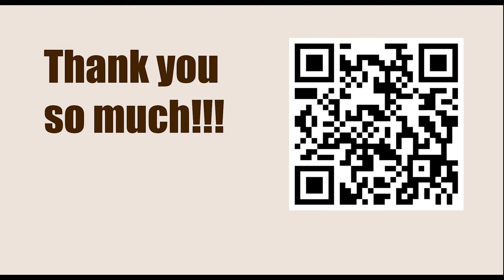Chessable Masters 2023 - Round: 5.3 || Nodirbek Abdusattorov vs Maxime Vachier Lagrave - Apr 7, 2023